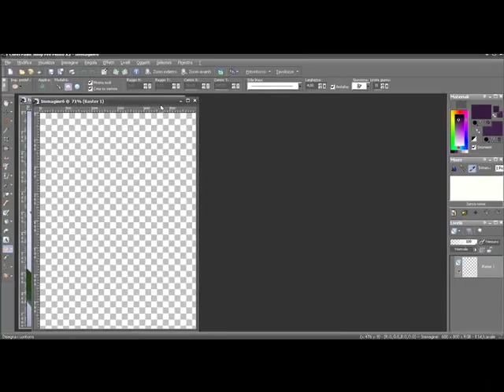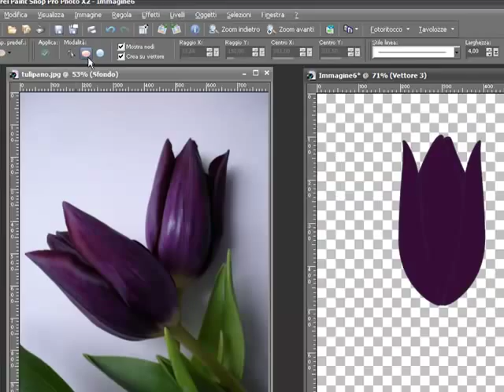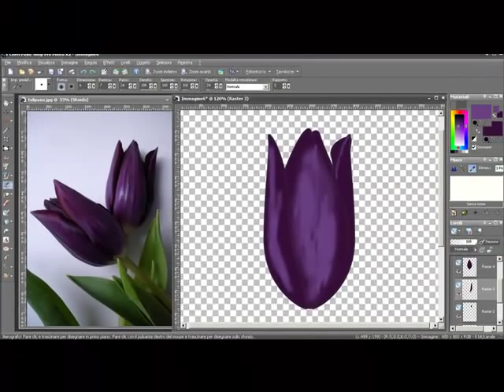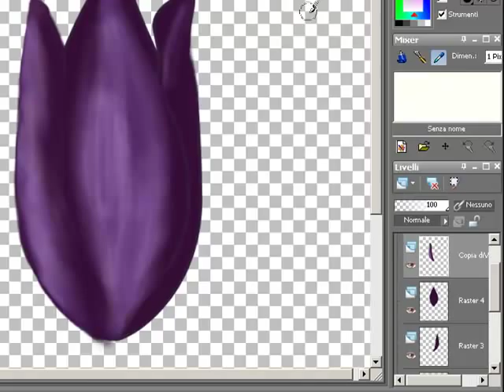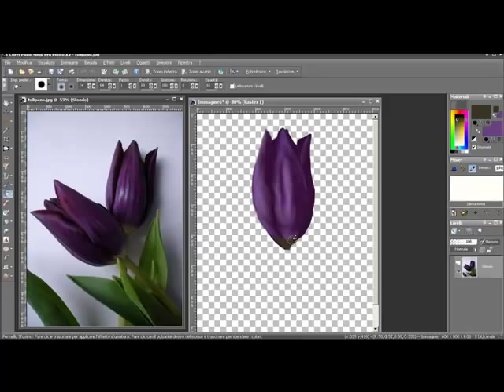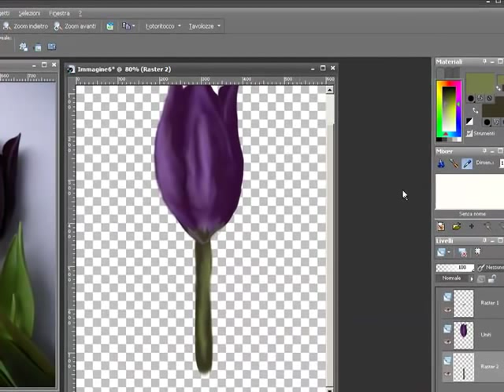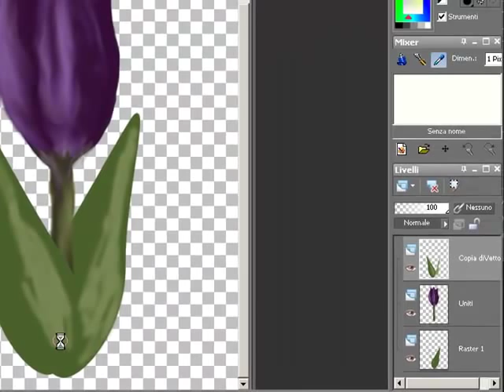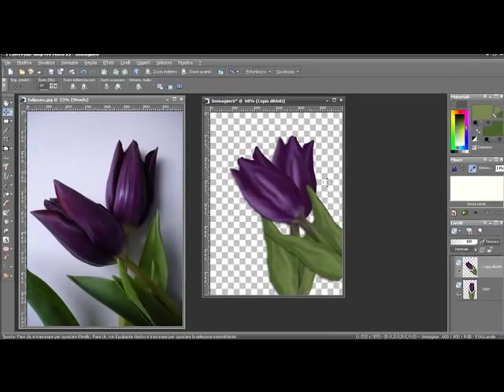tutorial tulipano PaintShop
Realizzazione di un disegno con la grafica vettoriale in PaintShop Pro X2